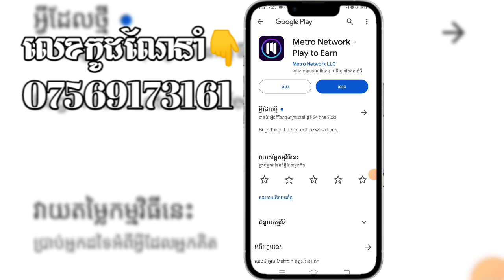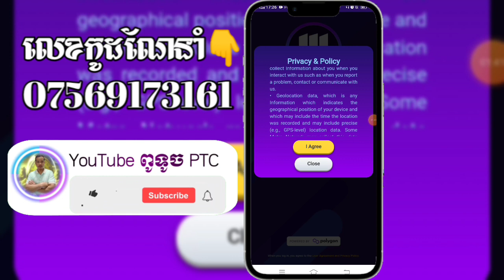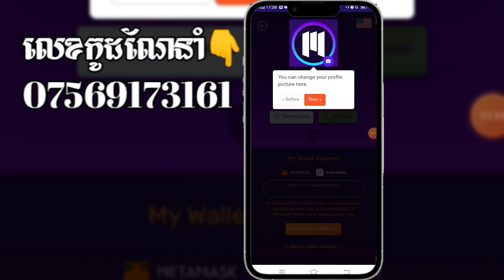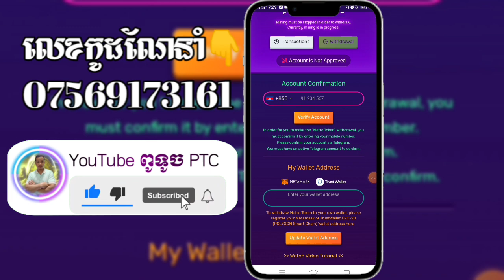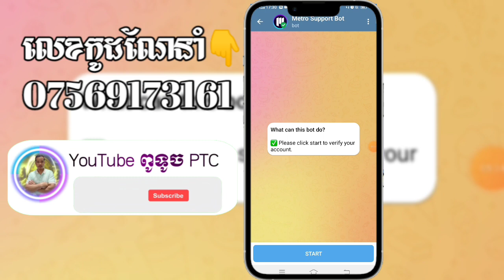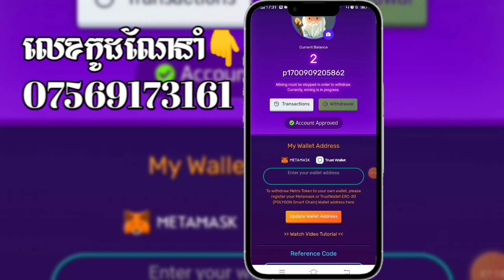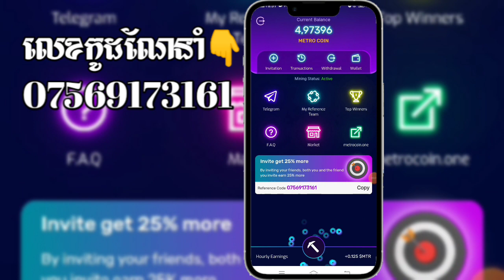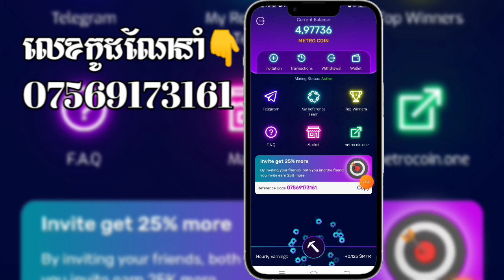ថ្មីរកលុយហ្រ្វី 5$ ទៅ10$ ក្នុងមួយថ្ងៃតាមទូរស័ព្ទ#2023